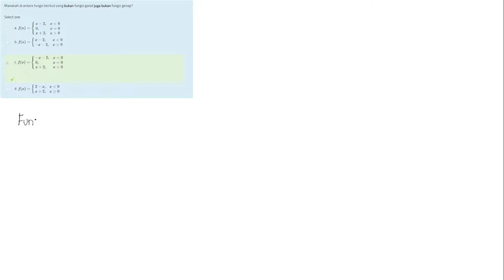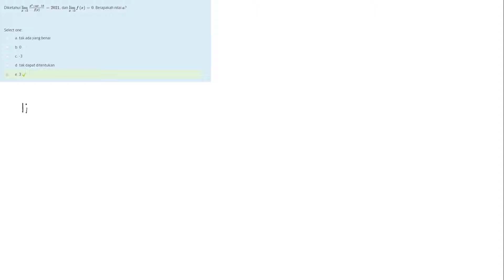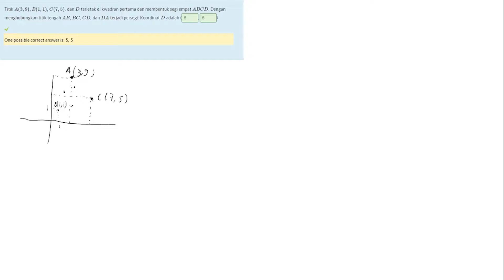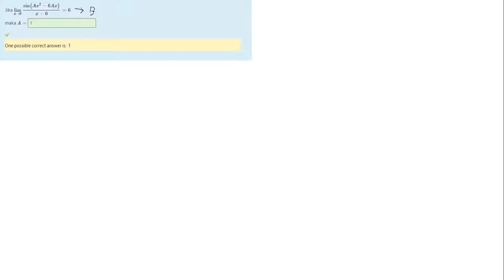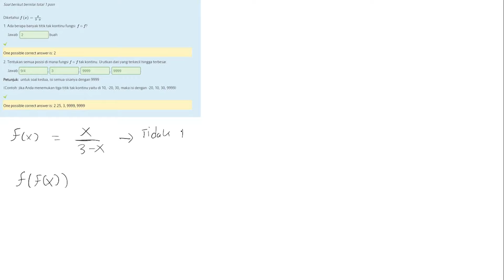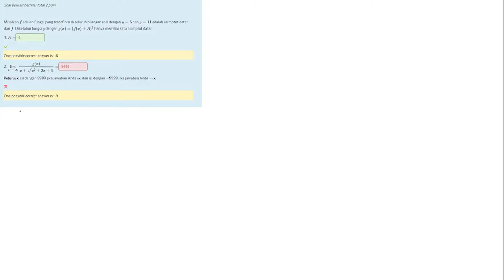Full Bahas Soal yang lagi HYPE ABIEZZZ 🔥!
Hello guys, welcome to Twin Lab channel !
Kali ini sesuai dengan request dari teman - teman, kami akan membuat Video pembahasan soal Kuis  Bersama Fakultas STEI ITB yang pertama pada Jumat, 9 september 2021 (Matematika Dasar) 🙌 .

Dan kami berharap buat temen temen untuk terus ikuti channel kami karena akan ada Video-Video selanjutnya yang membahas materi dan soal soal TPB ITB nich 😉

Selain itu tonton terus videonya sampai habis , jangan di skip, supaya teman-teman lebih memahami dan mengerti dalam menyelesaikan soal soal Matematika Dasar 👍 khususnya bab 0 (pengantar) dan bab 1 (Limit) .

Jika ada pertanyaan  seputar video ini atau ada hal-hal lain ( Dalam Ruang Lingkup IPA ) yang ingin dibahas , silahkan kirim ke

Dan jangan lupa untuk memberikan like , subsrcibe , dan juga komentar (Kritik&saran) agar kami bisa lebih semangat lagi dalam membahas hal-hal  lainnya yang tentunya menarik dan juga bermanfaat , Enjoy the video 🤗